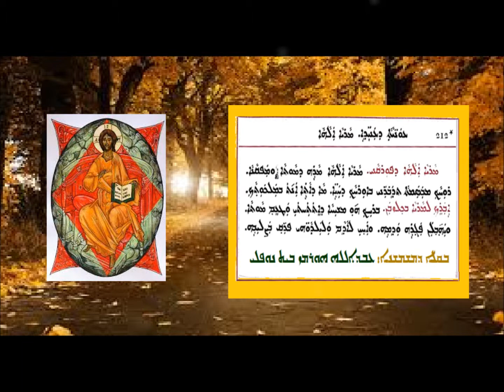D Aneathai Marya Alaha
عونياثا دعنيذى: مريا ألاها بصوت الشماس عبدالله النوفلي
ܥܘܢܝܬܐ ܕܥܢܝܕܐ - ܡܪܝܐ ܐܠܗܐ